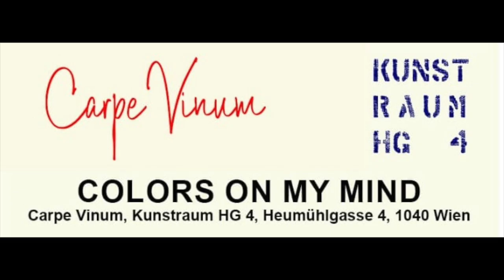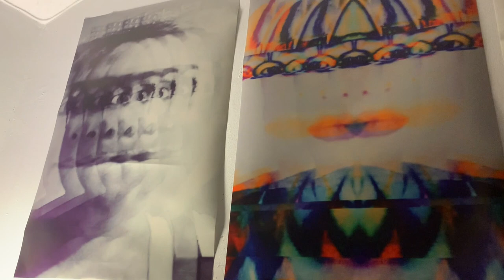Mirjam Lux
Die Künstlerin Mirjam Lux zeigt im Kunstraum HG4 ihre Arbeiten und versucht damit autistische Gedankenwelten zu erschließen.